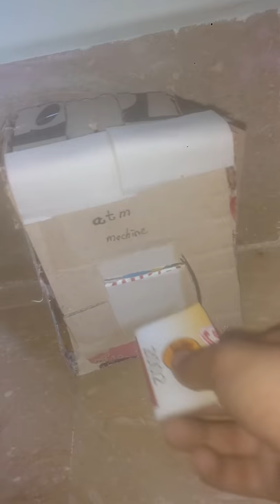how to make atm